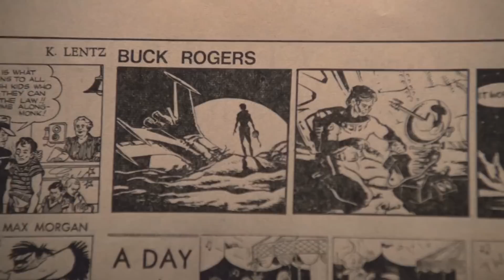E.T. O EXTRATERRESTRE | Steven Spielberg e uma Reflexão sobre Amadurecer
No vídeo de hoje vamos conhecer mais sobre E.T. O Extraterrestre, clássico de Steven Spielberg lançado em 1982 que traz uma bela mensagem aos seus espectadores. Um clássico da TV brasileira, em E.T. o garoto Elliot faz amizade com um alienígena que fica sozinho no nosso planeta. Nesse mundo totalmente desconhecido, ele deve encontrar uma forma de ligar pra casa e retornar ao seu planeta.

E.T. O EXTRATERRESTRE é filme clássico de ficção científica que marcou a infância daqueles que viveram os anos 80.